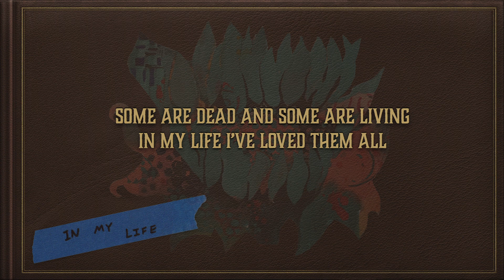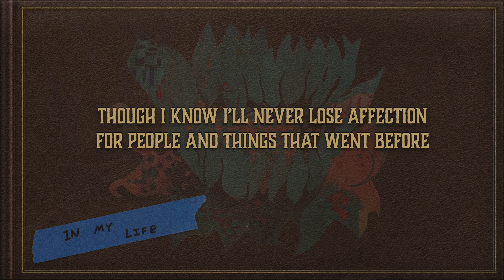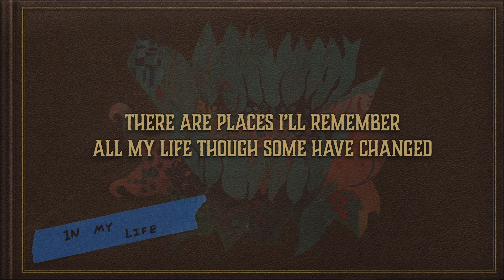In My Life (Lyric Video) - James Richardson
In My Life 5:41
(P. McCartney, J. Lennon)
Copyright Mpl Communications Inc. and Sony/ATV Tunes LLC
Arr. J. Richardson/C. Tolson